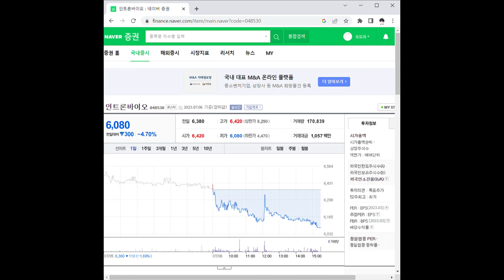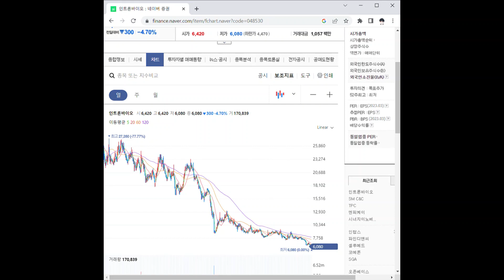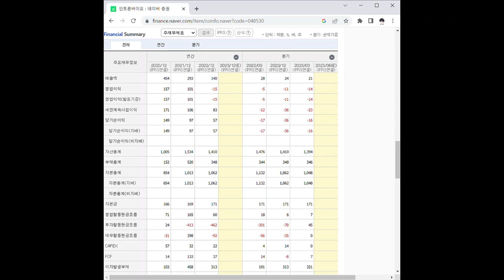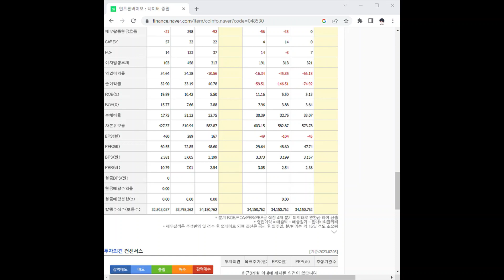048530인트론바이오 주가 전망 및 차트 분석